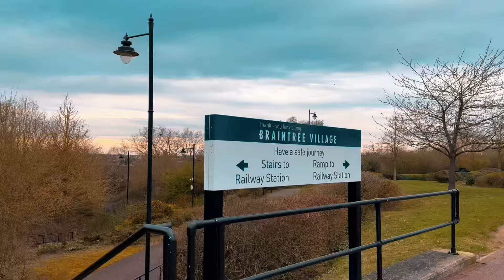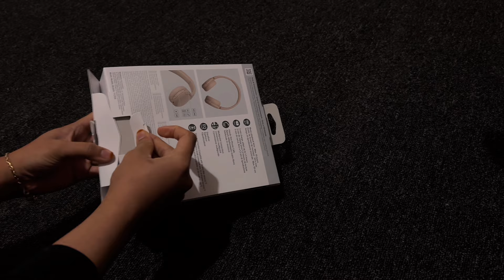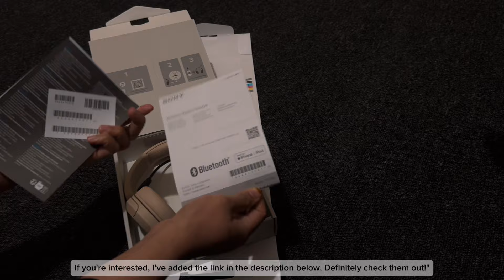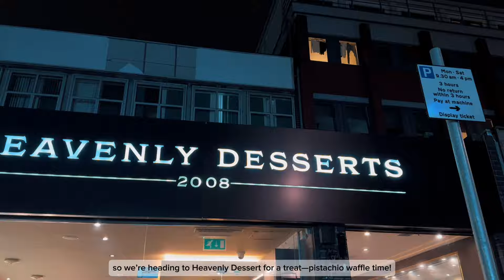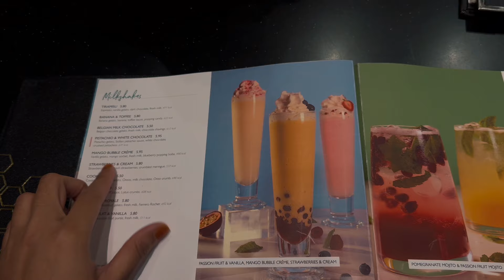Moving from Essex to Leicester✨ | Hijabi Explorer | Vlog 14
Join me on a busy day as I head to work, attend my farewell party before moving to Leicester, and spend time with friends. After work, I enjoy a great night cooking and eating with friends, unbox my new Sony wireless headphones, and share another lovely farewell the next day.

Finally, I pack up and move to Leicester, settle into my new flat, and treat myself to a pistachio waffle at Heavenly Dessert. It’s been an emotional journey, but I’m excited for this new chapter!